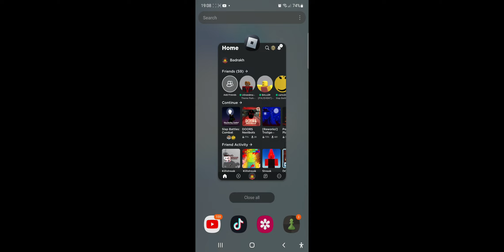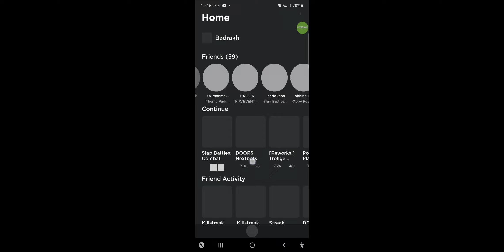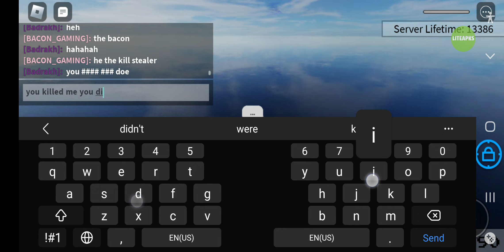update Roblox Slap Battles Combat